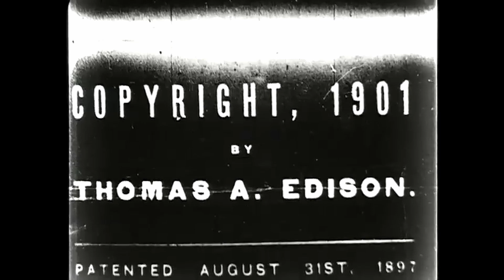moongazing and bacon